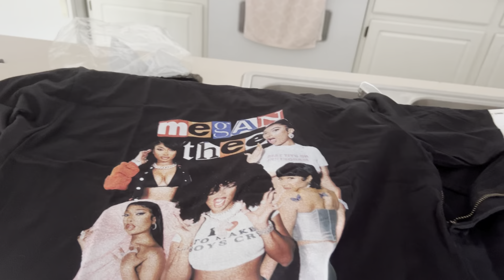Seeing Megan Thee stallion|Hot girl summer tour